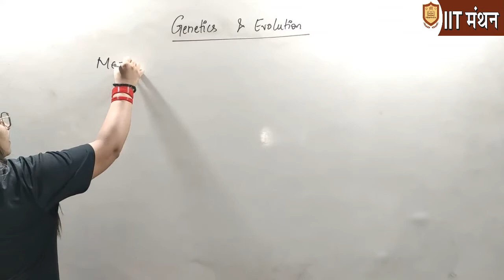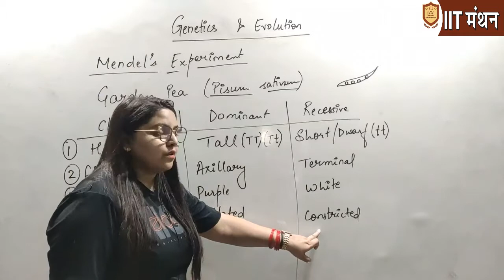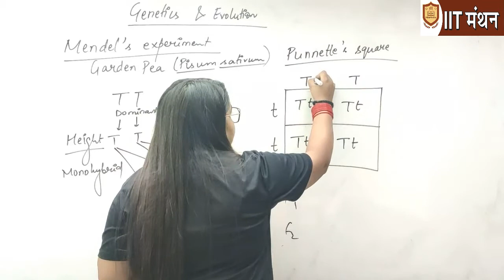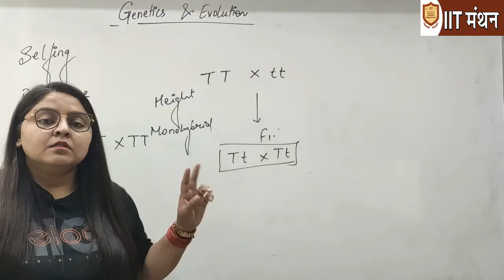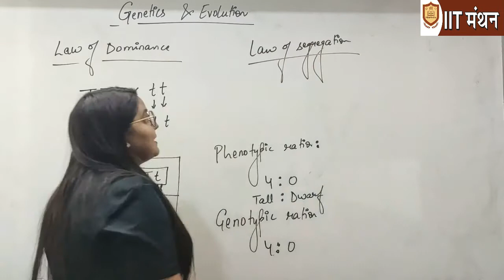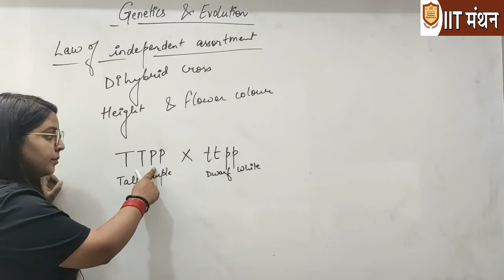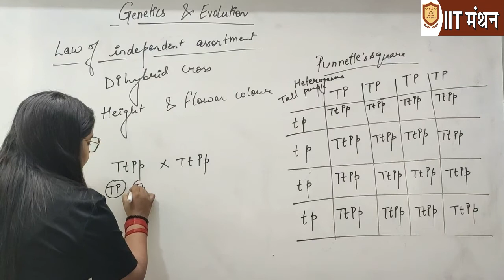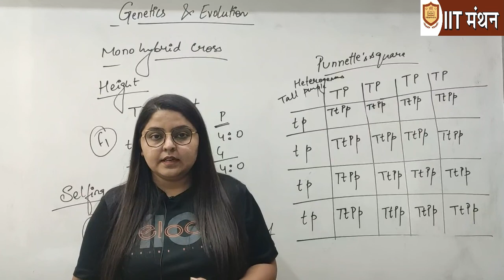Class 10 || Heredity and Evolution || L- 2